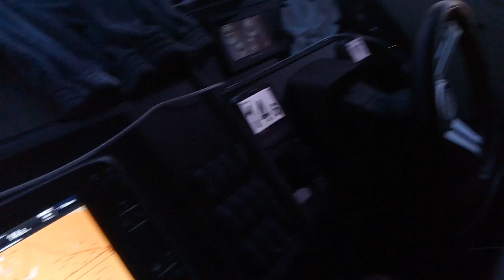Закат на яхте. Центр Черного Моря. На ужин черноморский лосось, пойманный на самодур.